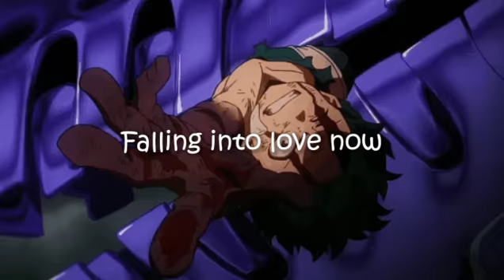Bakugou/Bakudeku "Falling Apart" Short AMV ~~~ Rosie Finn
Follow @Rosie_Finn on Tiktok for more!!